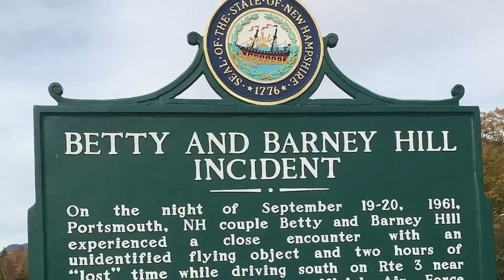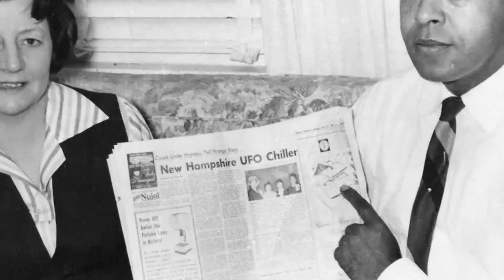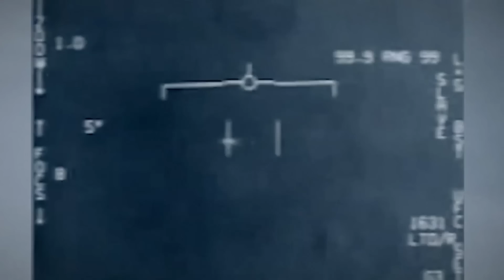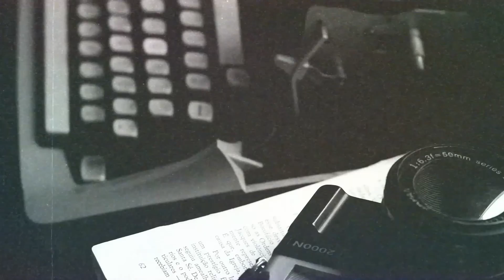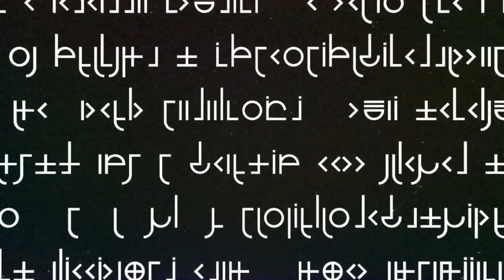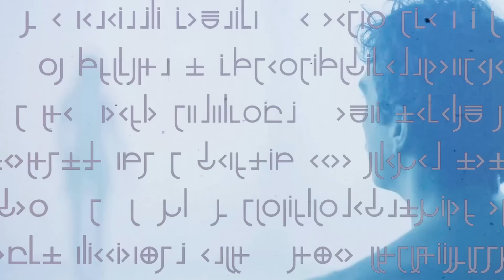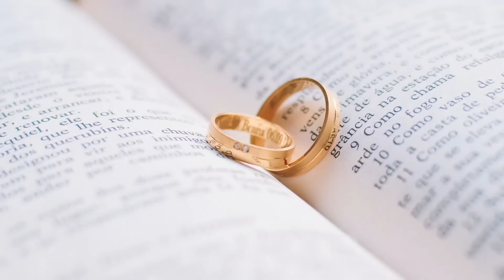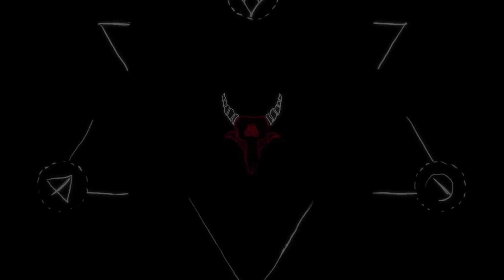¿Qué le sucedió a este GRANJERO dentro de un OVNI? - El caso VILLAS BOAS